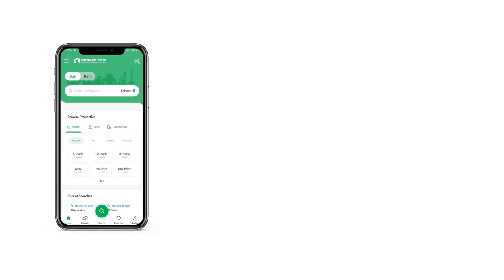5 MARLA RESIDENTIAL PLOT FOR SALE IN UNIVERSITY TOWN ISLAMABAD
Do know that by buying this property, you're in for making a sound investment decision as well. You can be the owner of your 1125 Square Feet property in the best location if you get in touch with us today. Trust us, you'd be hard-pressed to find a similar property that falls near the same, Rs. 1600000 price range. Claim the offer while it still stands! The rates in Islamabad at present are perfect for property purchase. A property in coveted University Town - Block F is an ideal asset, whatever your investment purpose may be. A Residential Plot is readily available in a prime location so don't miss this opportunity.